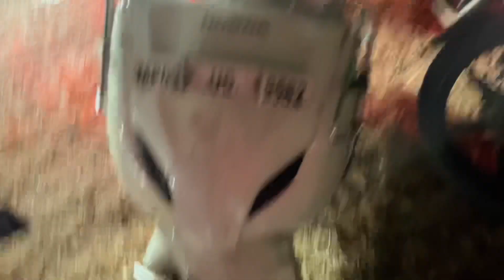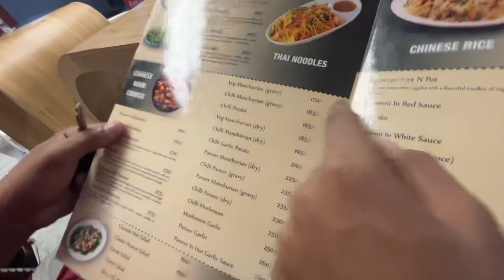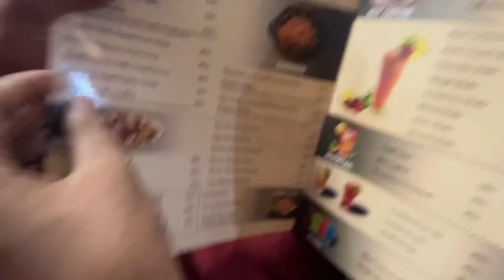Abhivyakti garba indore 2023😍 || iPhone ghum gya😱Gaadi nhi milri🥲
hello friends aaj abhivyakti ka pahla din hai garbon ka aur aaj bahut Aaj Bhi Anand Aane Wala Hai aapko jo hai na bahut hi bahut hi Sundar Sundar Garbe dekhne ko Milenge abhivyakti Indore ka famous Garba Hai pure MP Mein garbe hote hain aur sabse sabse acche garbe Indore abhivyakti mein hote hain..
garba toda live maa kankeshwari garba indore
indore garba 2023 indore dussehra maidan garba
2023 indore lakshya garba 2023 indore lakshya
garba today live lakshya garba 2023 indore garba
video Indore garba video 2023 maa kankeshwari
garba location indore vlogs indore viral videos
Navratri 2023 Maa kankeshwari garba 2023 Indore
abhivyakti garba,abhivyakti, abhivyakti garba
indore, garba, abhivyakti garba indore
2022, abhivyakti garba live, abhivyakti garba
2022,abhivyakti garba ground, indore abhivyakti
garba, abhivyakti garba bhopal, abhivyakti garba in
bhopal,abhivyakti 2022,abhivyakti garba bhopal
2022,abhivyakti garba indore entry fees, abhivyakti
2022 garba, abhivyakti garba dance, abhivyakti garba
in indore, abhivyakti garba jaipur 2022,abhivyakti
garba 2022 bhopal
Abhivyakti
Abhivyakti garba
Abhivyakti garba indore
Abhivyakti garba mahotsav
Abhivyakti garba in indore
Indore abhivyakti
Indore abhivyakti garba
Indore abhivyakti
Indore abhivyakti garba mahotsav
Indore abhivyakti
Indore abhivyakti garba
Indore abhivyakti
Abhivyakti official video
Abhivyakti drone shoot video
Abhivyakti night view
Abhivyakti first day
Abhivyakti 2023